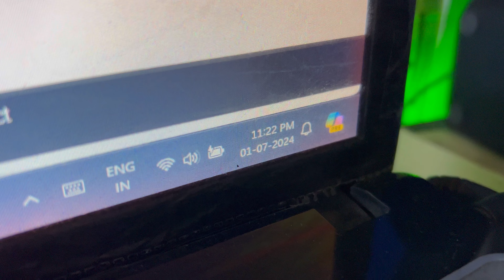Apple auto dekhe ho kabhi / sabji market vlog / 100 rs market / collage vlog / # 590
100 rs market
market vlogs
a day in my life
daily vlogs
life with nitish
sabji market
weather mast hain
new vloggers